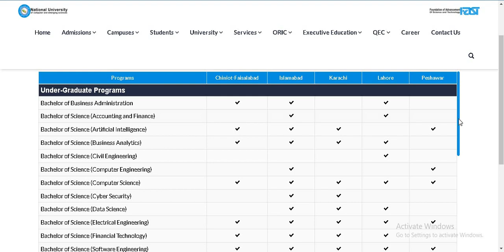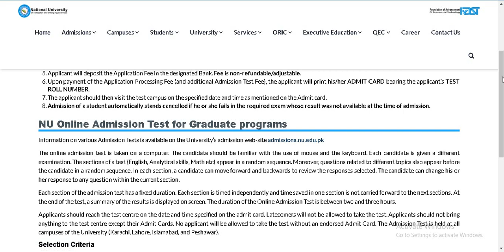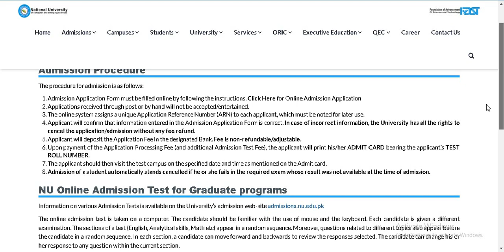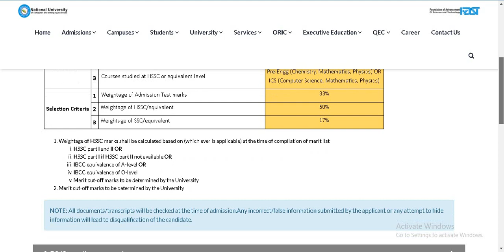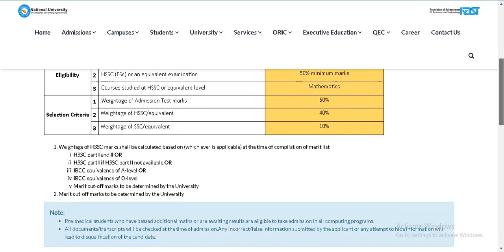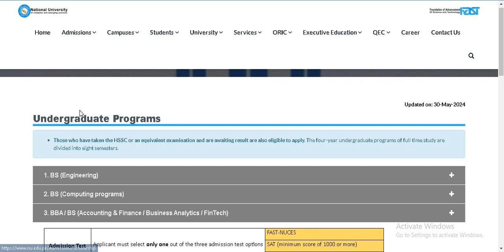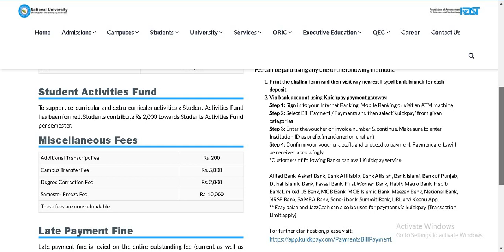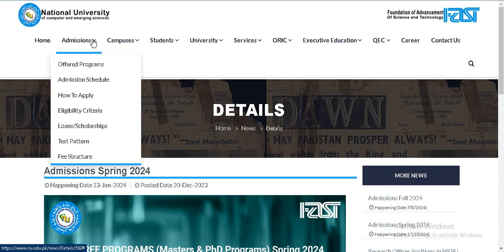FAST University Admission 2024 in All Campuses| Complete Guide and Details Video